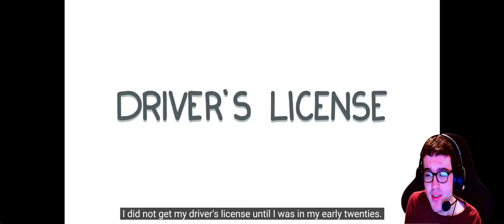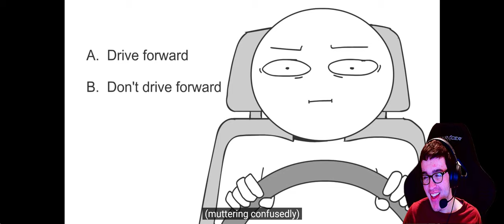Getting My Drivers License Reaction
Getting My Drivers License Reaction original video was made by Domics himself aka the GANGSTER G guy